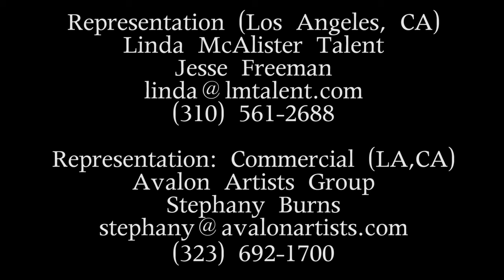Eduardo M Velazquez Acting Reel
Eduardo Manuel Velazquez - dramatic actor/comedian
Mime Party sketch performer/writer/director

Representation:
The Agency Dallas
Sooze Johnson (Dallas, TX)

Linda McAlister Talent
Jesse Freeman (Los Angeles, CA)

Commercial:
Avalon Artists Group (Los Angeles, CA)
Stephany Burns